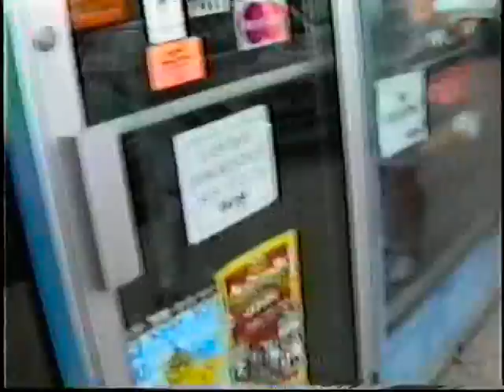In Line For Rolling Stones Tickets - July 16, 1994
We camped out in front of the StarTime video store at Kildonan Crossing on Lagimodiere for a week to grab tickets from their Select-A-Seat service for the Rolling Stones 1994 Voodoo Lounge Tour (their first time in Winnipeg since 1966). I believe this is the instance that prompted the very first "wrist-band" policy in Winnipeg. The wrist band held your spot in line as the camp-out wasn't deemed safe or practical for the businesses in the area (that, and there was a lot of unruly partying going on in the wee hours).

Tickets went on sale Saturday morning, July 16 for their August 23rd show at the Winnipeg Stadium. All 35,000 tickets were sold in 75 minutes. Got a little camcorder footage of the day tickets went on sale and from the moment the video store doors opened along with a little post-purchase-aftermath footage.